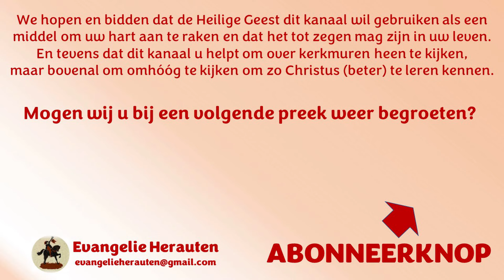Ds. J.C. de Groot | Galaten 4: 3-5 | Preek n.a.v. bevrijdingsdag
Zo waren ook wij, toen wij nog onmondige kinderen waren, als slaven onderworpen aan de grondbeginselen van de wereld. Maar toen de volheid van de tijd gekomen was, zond God Zijn Zoon uit, geboren uit een vrouw, geboren onder de wet, om hen die onder de wet waren, vrij te kopen, opdat wij de aanneming tot kinderen zouden ontvangen.

Preken van ds. J.C.de Groot staan met zijn toestemming op Evangelie Herauten.